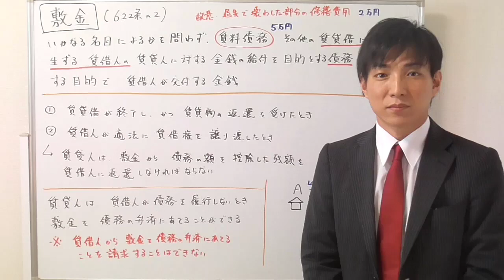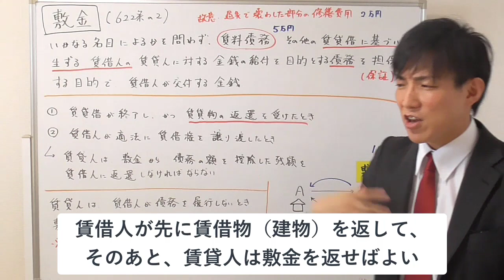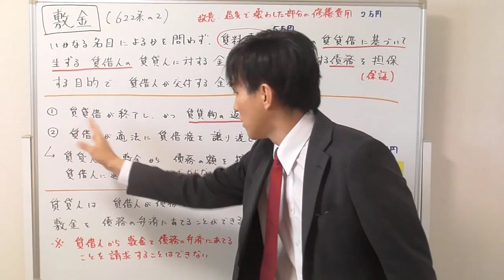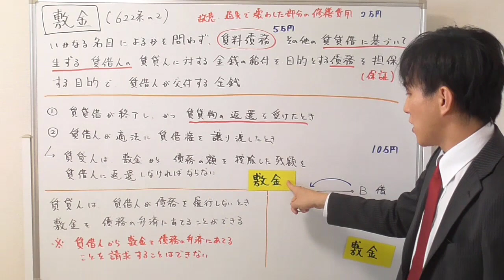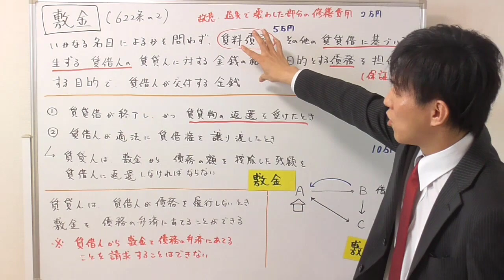【宅建：民法】敷金とは？【宅建通信レトス】